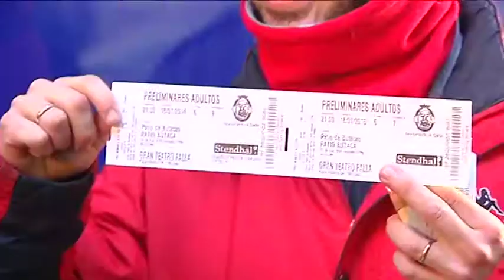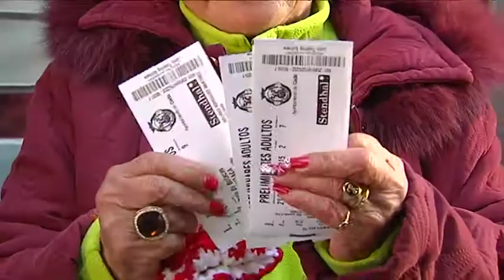Se ponen a la venta las entradas para el Concurso de Agrupaciones del Falla